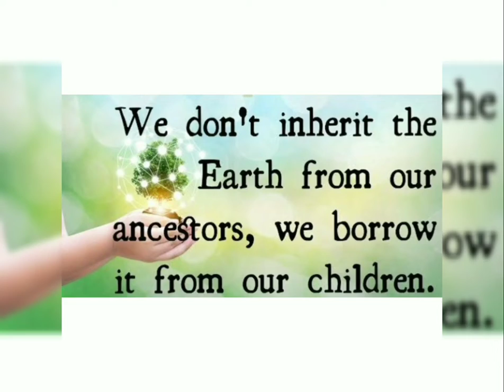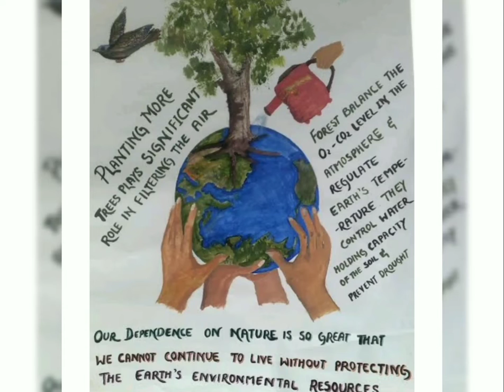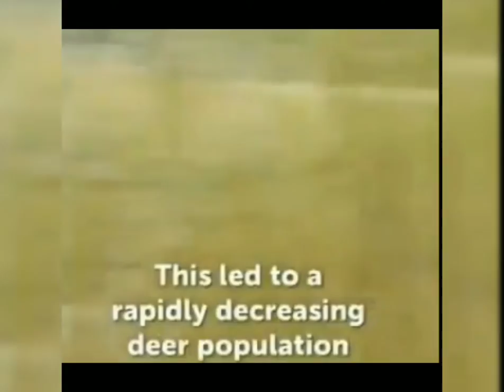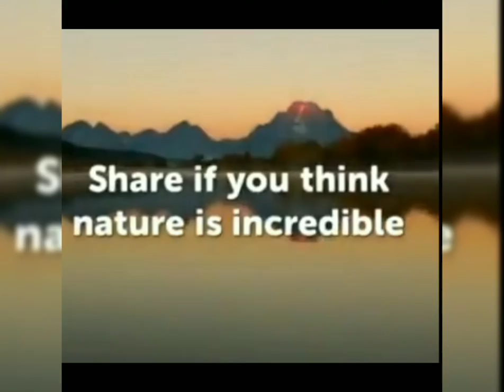save the environment